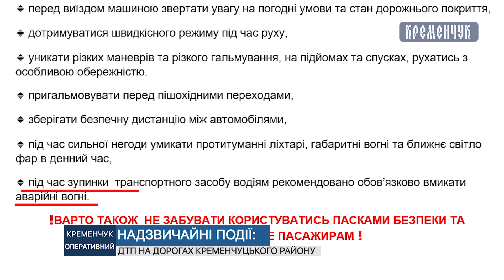Кременчук оперативний від 10.01.2020 року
Cтарт пілотного проєкту щодо протидії наркозлочинності, затримання хулігана, який розтрощив скляну зупинку громадського транспорту, вибух у гаражі, пожежі в автомашинах та житловому секторі, розшук жінки.